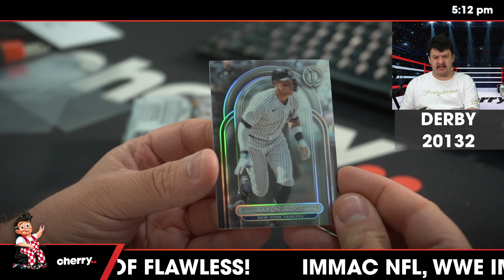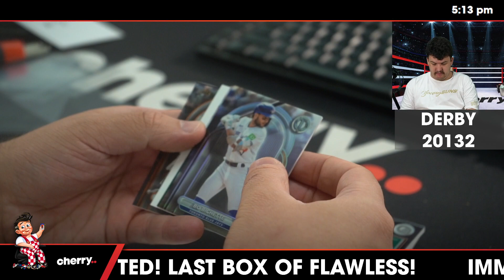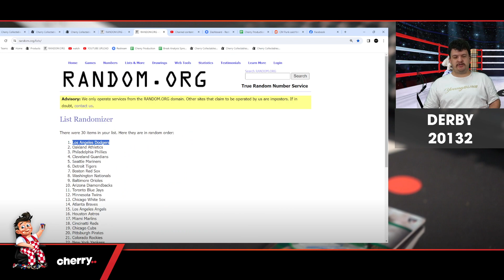Derby - Daily MLB Team Based Break #20132 - Apr 02 (5pm)